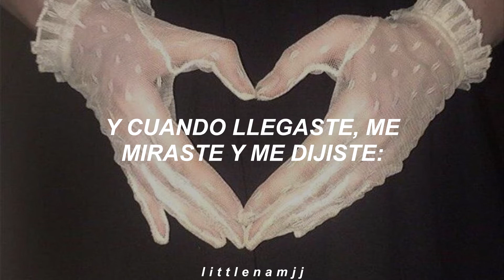los abuelos de la nada — mil horas — letra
♥ canción: los abuelos de la nada — mil horas

↳ si quieres que haga un video de alguna canción en específico no dudes en hacérmelo saber en los comentarios, trataré de hacerlo lo más pronto posible

l e t r a  ˃ᴗ˂

Hace frío
Y estoy lejos de casa
Hace tiempo que estoy sentado sobre esta piedra
Yo me pregunto
¿Para qué sirven las guerras?

Tengo un cohete en el pantalón
Vos estás tan fría
Como la nieve a mi alrededor
Vos estás tan blanca
Que yo no sé que hacer

La otra noche te esperé bajo la lluvia dos horas
Mil horas
Como un perro
Y cuando llegaste, me miraste y me dijiste "Loco
Estás mojado

En el circo
Vos ya sos una estrella
Una estrella roja que todo se lo imagina
Si te preguntan
Vos no me conocías, no, no

Que ya no sé que hacer

¡Ahh!
Te esperé bajo la lluvia, no, no, no, no
¡Ah, ja, ja!

Mil horas
Como un perro
Estás mojado
Ya no te quiero"
¡Ah, ja, ja!

Mil horas
Como un perro
Estás mojado
¡Ah, ja, ja!